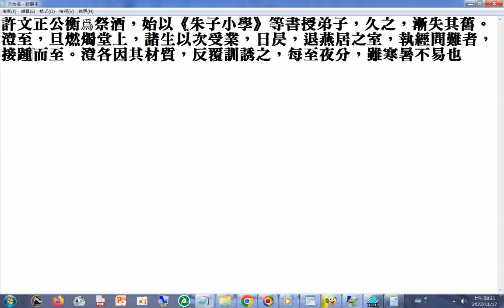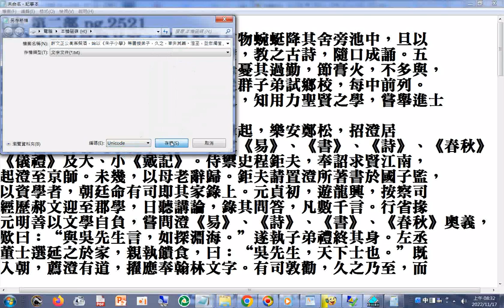許文正公衡爲祭酒，始以《朱子小學》等書授弟子，久之，漸失其舊。澄至，旦燃燭堂上，諸生以次受業，日昃，退燕居之室，執經問難者，接踵而至。澄各因其材質，反覆訓誘之，每至夜分，雖寒暑不易也(元史 第二部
(元史 第二部 吳澄)